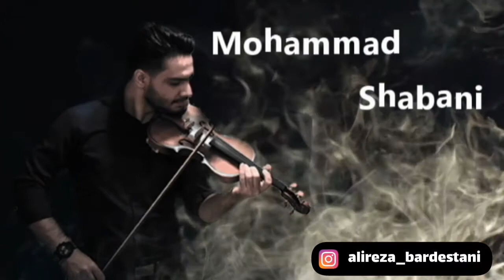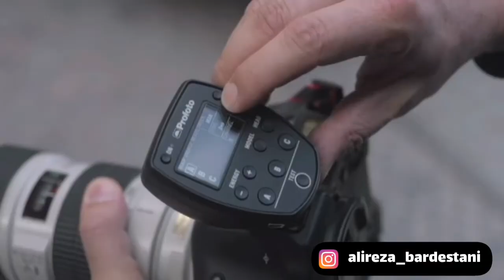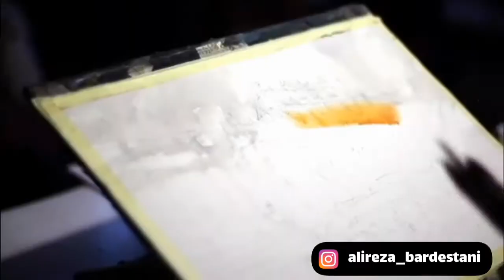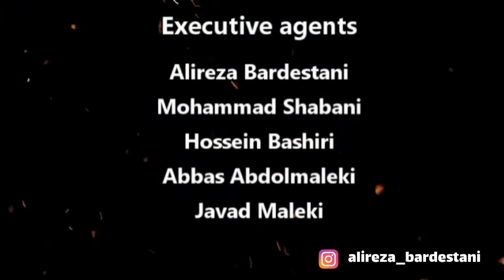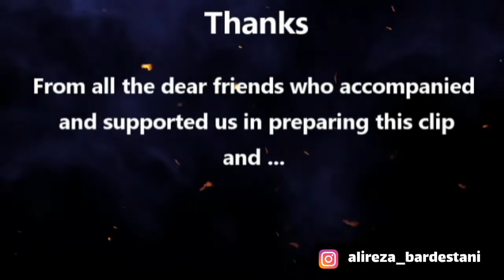Violin 🎻 and Watercolor 🖌_____milad tower watercolor workshop